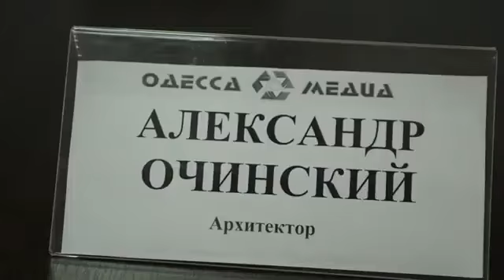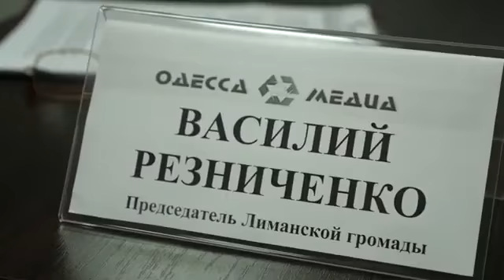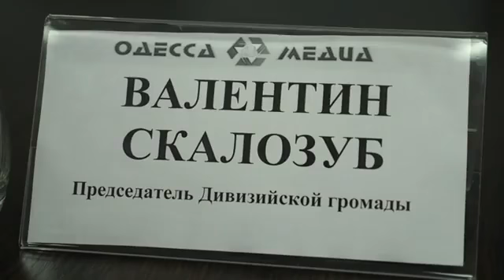Ситуація навколо Нацпарку «Тузлівські лимани»: що приховується за гучними закликами екологів?